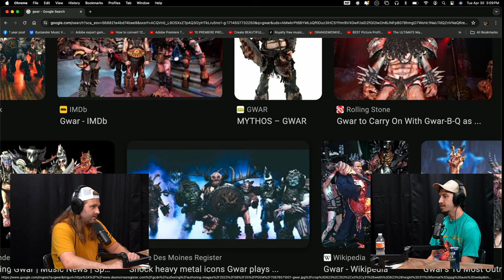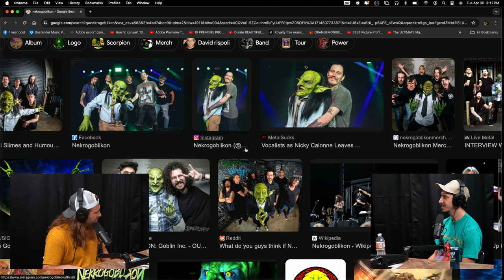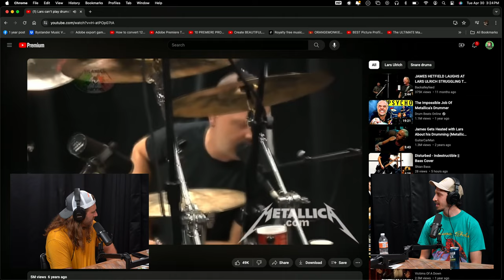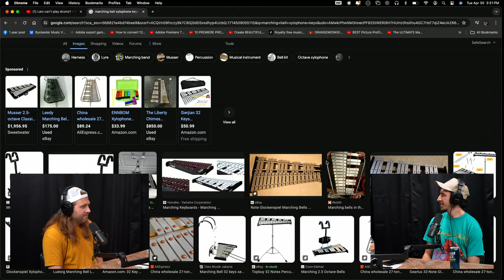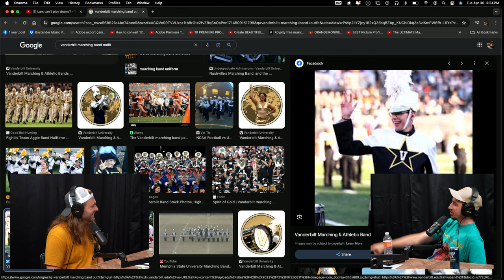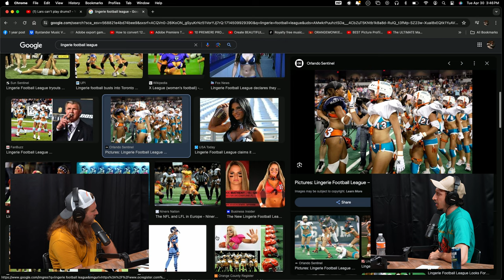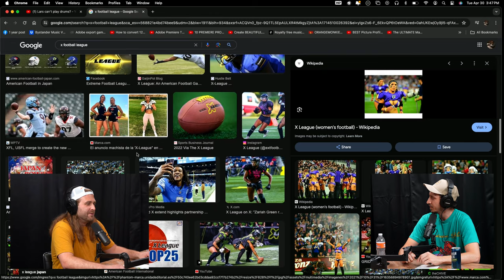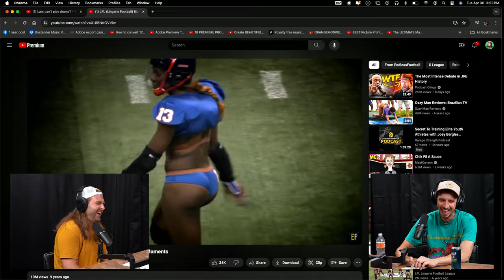Lingerie Football w/CJ Landry - Gorcast with Taylor Gorman Ep. 53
GORCAST Podcast CJ Landry is a stand-up comedian and door guy at the Comedy Mothership.

gorcast standup comedypodcast cjlandry comedian taylorgorman southern nola neworleans louisiana Tune in as Taylor Gorman, vocalist of the touring metal band BYSTANDER, brings his unique perspective and passion for deep conversations to this engaging discussion. Whether you're a fan of music, comedy, or just love hearing from people who do cool sh*t, this episode is packed with valuable takeaways.